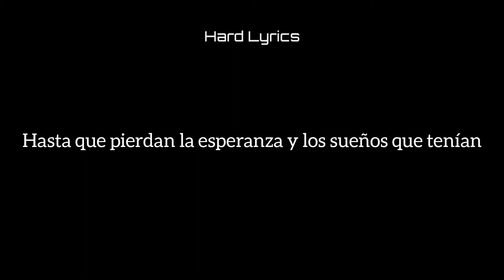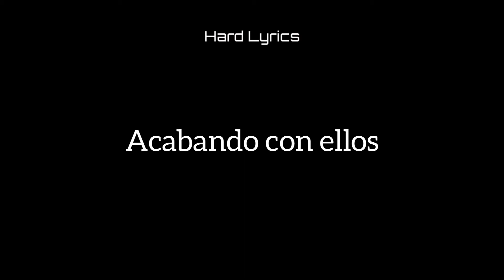Republic - Finish 'Em (sub español)